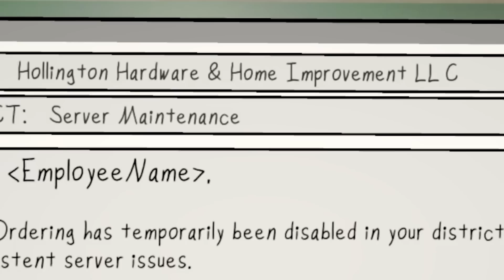working from home is a nightmare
so i decided to go on a warning watch while a monster tries to enter my house... i hate this job.

In this video, Thafnine plays The Warning Watch, a horror game by Zed Technician, the same developer who created The Man from the Window, and The Man from the Window 2. The Man From the Window is a horror game played by YouTubers such as Markiplier, and ManlyBadassHero, who has also played other games by Zed Technician. This game has you play as Deborah, and you sit at a PC doing mundane tasks, while a demon monster tries to enter the house, and you have to multitask. This video contains the ending of The Warning Watch, and this video contains a Warning Watch jumpscare. Or does it... I don't know. Something, something, random horror games are coming back soon...